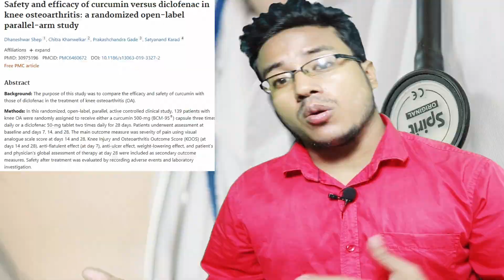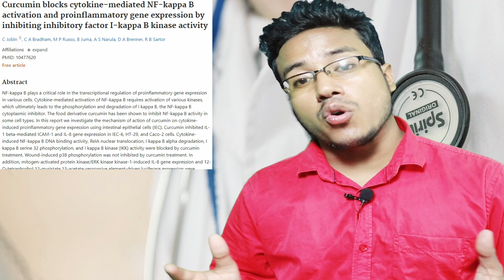কেন ডাক্তাররা এই ওষুধটি রেকমেন্ড করছে না??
যেমন খুবি সম্প্রতি একজন ডাক্তার যিনি হার্ভার্ড হেলথ আর্টিকেলে কারকিউমিন নিয়ে লিখছেন।
উনি উল্লেখ করেছেন যে ১৩৯ জন বাতের রোগির উপর কারকিউমিন নিয়ে গভেশনা করে দেখা গেছে যে কারকিউমিন বাতের ব্যাথা দুর করতে ব্যাথা নাশক ওষুধের মতই কার্যকরি তবে একটা বড় পার্থক্য হচ্ছে কারকিউমিন এর কোন ক্ষতিকর সাইড ইফেক্ট নেই। এবং উনি আরো উল্লেখ করেন যে কারকিউমিন ওজন কমাতে সাহায্ করে।

এসব উপকারিতা সম্পর্কে বলার পর উনি বললেন যে উনি বাতের ব্যাথার জন্য কারকিউমিন সাজেস্ট করেন না কারন এটির উপর বেশি গভেশনা করা হয়নি এবং জাদের ওজন কামানোর দরকার নেই তাদের জন্য কারকিউমিন উপকারি না।